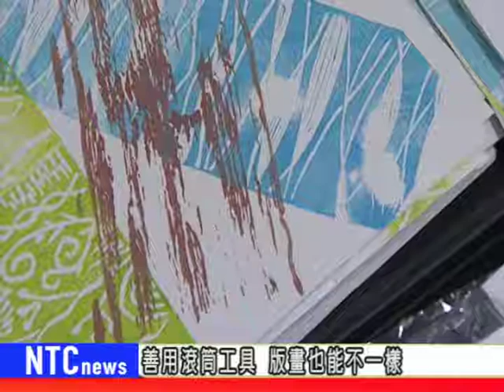NTCnews20180921 08台_運用各式滾筒 版畫也能不一樣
想要讓孩子更樂意親近藝術創作，有時候改變一下方法可能會有更好的效果，長期推動版畫創作的退休校長吳望如就發現，改以孩子最愛的滾筒來進行創作，更能引起興趣。